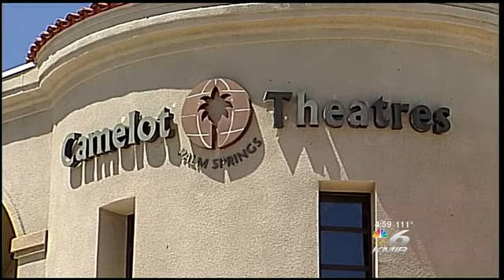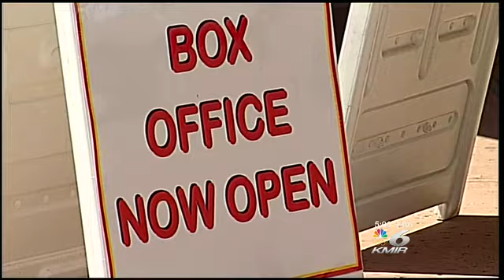Palm Springs ShortFest Kicks Off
PALM SPRINGS- Hundreds of filmmakers are in town, showing of their films and hoping to jumpstart their careers.